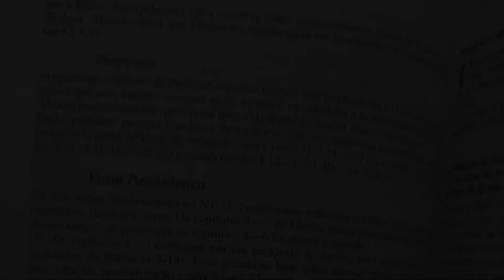(VENDIDA): BÍBLIA DE ESTUDO PENTECOSTAL (R$ 60)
Contato com Vitor:
Facebook 2: /vitor.calisto.9237
Youtube: Canal Vitor Calisto da Silva